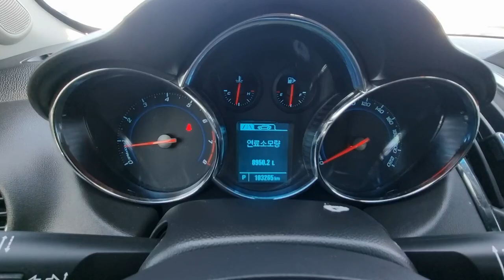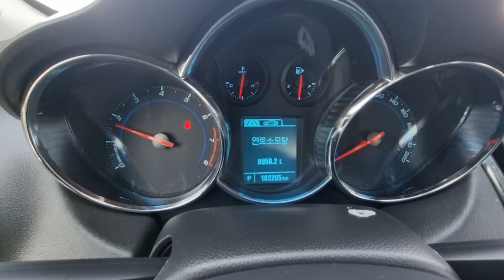CRUZE KLAJA695DDK089055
Autoleader